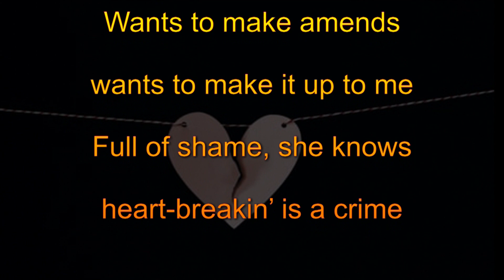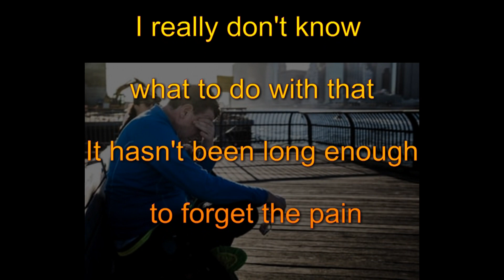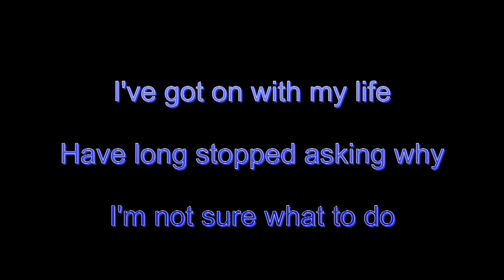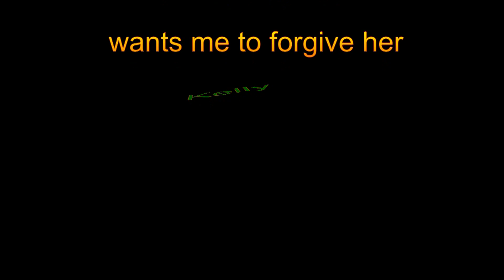Kelly Apologized to Me, feat. Josh Witt, by Adrian Cohen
On Adrian's album, Jinx, from 2019. This is the 3rd song of the Kelly saga, but #7 out of 8 planned.

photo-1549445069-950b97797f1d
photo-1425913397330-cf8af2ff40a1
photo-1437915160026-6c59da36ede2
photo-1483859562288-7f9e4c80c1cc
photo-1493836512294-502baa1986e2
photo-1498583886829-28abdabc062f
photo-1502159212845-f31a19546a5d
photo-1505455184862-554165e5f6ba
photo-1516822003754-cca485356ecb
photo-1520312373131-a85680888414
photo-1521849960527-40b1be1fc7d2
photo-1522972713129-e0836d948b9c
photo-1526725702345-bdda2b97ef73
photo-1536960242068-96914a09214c